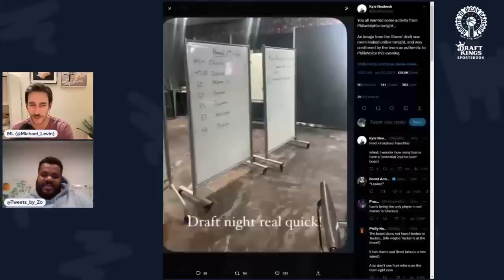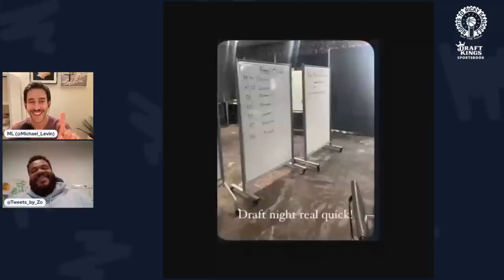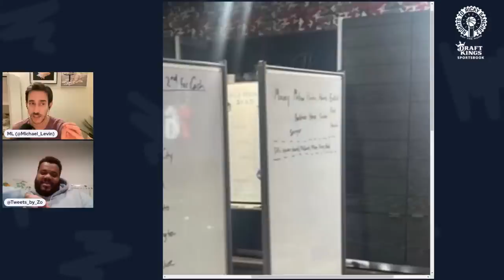Sixers Leaked White Board, New Two-Ways Signings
pod: 1:37
Daryl Morey did not buy a pick, no matter what the leaked war room white board photo (h/t to Mike) implied. They did sign three new guys right after the draft ended. Welcome to the Rights to Ricky Council IV, Azulas Tubelis, and Terquavion Smith. Marcus Baglet also signed an exhibit 10 deal.

The Rights To Ricky Sanchez is presented by Draft Kings Sportsbook.